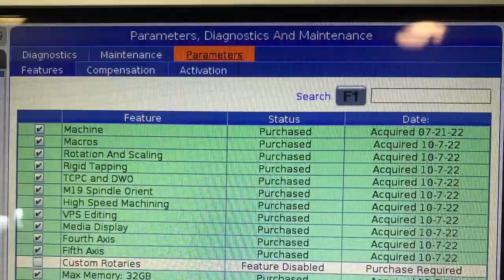2021 HAAS VR-9 VERTICAL MACHINING CENTER Very low hours! + $18,000 New Ingersoll HSK Tooling Package